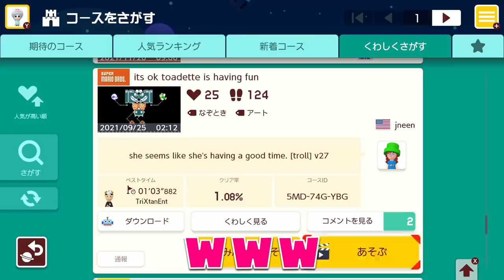開幕2秒でビームは笑うwww マリオメーカー2